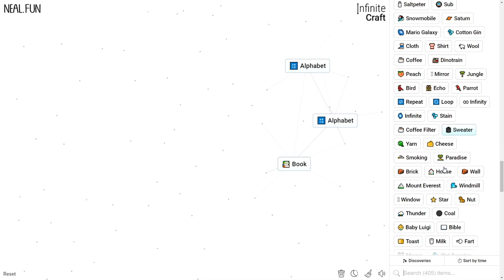How to Make the Alphabet in Infinite Craft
How to Craft the Alphabet in Infinite Craft